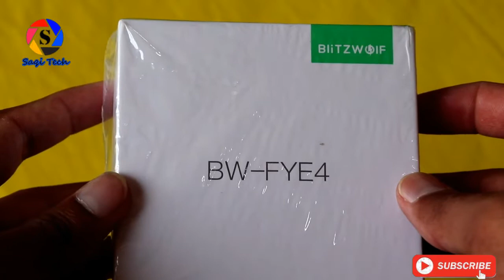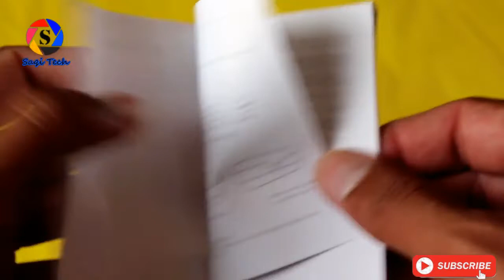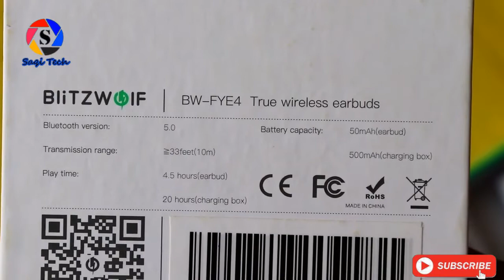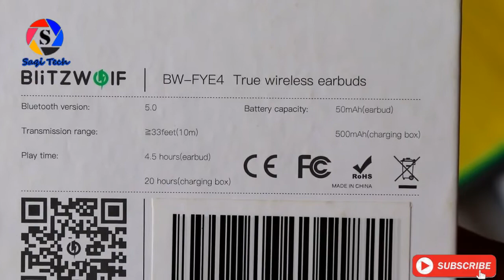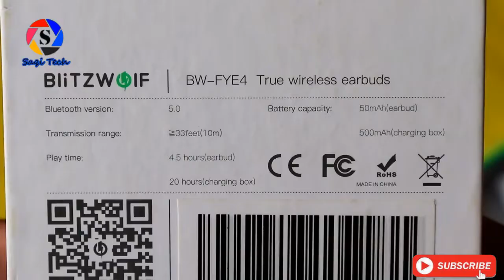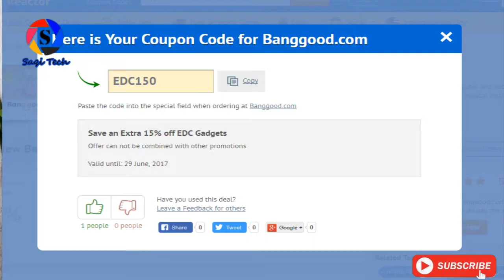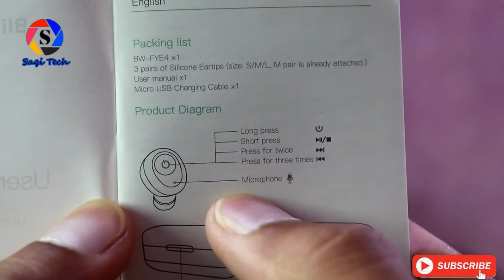Blitz Wolf BW-FYE4 True Wireless Stereo Earphone bluetooth 5.0 Mini Headphone With Charging Box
Features:
1. 10M Obstacle-free Connection——TWS Earbuds are completely wireless and give you the freedom to move without catching or pulling on any cables.
2. Independent Sound Chambers with 10MM Titanium Film Drivers—— Produces accurate vocals, powerful low frequencies and balanced mid frequencies.
3. Mini Charging Box——Stores and charges the earbuds when you’re not using them, so they are always ready to go when you need them.
4. IPX4 Waterproof——Wear the earbuds in the rain.
5. Sophisticated and Elegant——Your ears and eyes will love the BW-FYE4.
6. Simple Operation——When removed from the charging box, the earbuds automatically power on and connect to the previously paired device.

Specifications:
Brand Blitzwolf®
Model BW-FYE4
Color Iron Gray
Mechanical Materials PC+ABS
Earbud Type Ear Hook
Microphone Yes
Magnetic Absorption Yes
Control Type Wireless Connection
bluetooth Version V5.0
bluetooth Chip RTL8763BFR
Supported Profile HSP/HFP/A2DP/AVRCP
Audio Encoding Format SBC    AAC
Transmission Distance ≥ 33 feet (10m)
Receive Sensitivity 110dB±3dB
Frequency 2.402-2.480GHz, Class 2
Charging Input of the Earbuds DC 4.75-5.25V/1-45MA
Charging Input of the Charging Box Micro-USB    DC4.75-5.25 V/1-400MA
Battery Capacity Earbud——50mAh Polymer lithium battery
Charging Box——500 mAh Polymer lithium battery
Charging Time Time in Charging the Earburds——1.5H
Time in Charging the Battery Case + Earbuds——2-3.5H
Music Time Monaural Earburd with Full Electricity——3-4.5H
Consuming All the Electricity of the Charging Box——Up to 20H
Call Time 4.5H
Standby Time 180H
Dimension Charging Box——75×35×32mm
Earbud——16.1×20×14.6mm

Weight Single Earbud——3.9g
Charging Box——34g